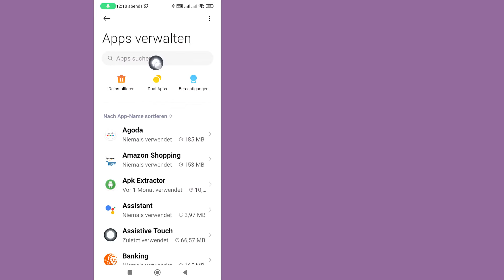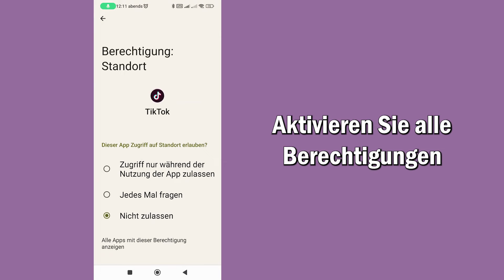So Beheben Sie, Dass Etwas Schief Gelaufen Ist. TikTok-Problem | Schritt Für Schritt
So beheben Sie das Problem, dass bei TikTok ein Fehler aufgetreten ist | Etwas ist schief gelaufen. Bitte versuchen Sie es erneut, Tiktok
In diesem Video erfahren Sie Schritt für Schritt, wie Sie das Problem „TikTok ist etwas schief gelaufen“ beheben können. Das Problem „TikTok ist etwas schief gelaufen“ zu beheben ist sehr einfach und Sie können es mit diesem Tutorial problemlos tun.

Wenn dieses Tutorial richtig funktioniert hat, liken Sie bitte dieses Video und hinterlassen Sie unten einen Kommentar!
Wenn Sie eine Schulungsanfrage haben, teilen Sie uns dies außerdem im Kommentarbereich mit, damit diese in kürzester Zeit vermittelt werden kann
Vielen Dank❤️